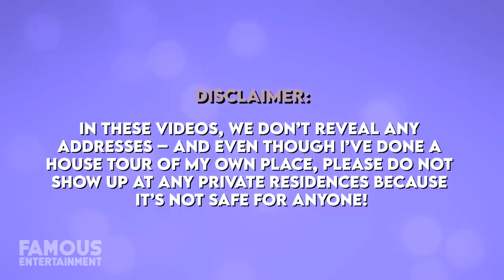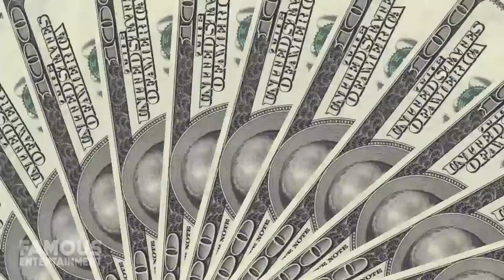Nas | House Tour | New $3.5 Million Calabasas Mansion & Georgia Estate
Way back in 2012, rapper Nas was dealing with mountains of tax debt, also losing his Georgia estate in the process. These days, things are looking up for Nas, and aside from winning his first-ever Grammy earlier this year he also picked up a massive $3.5 million mansion in the outskirts of Calabasas, California to call home. In this video, we’ll check out the hip-hop artist’s brand new Mediterranean style, custom-built home as well as his one-time abode he lost to foreclosure back in the day.